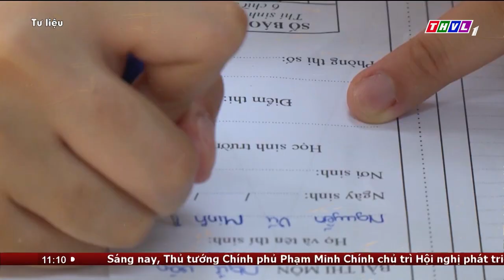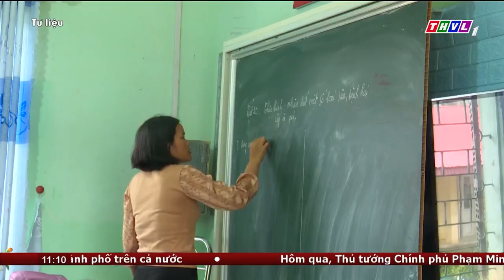Bản tin trưa (15/11/2023): Cảnh báo ngập lụt trên khu vực tỉnh Vĩnh Long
Đài khí tượng thủy văn tỉnh Vĩnh Long vừa phát bản tin cảnh báo ngập lụt, cho biết: Mực nước cao nhất đo được tại 2 trạm Mỹ Thuận và Cần Thơ đều cao hơn so với cùng kỳ. Cảnh báo cấp độ rủi ro thiên tai do ngập lụt: Cấp độ 2.
Dự báo đỉnh triều lên theo kỳ triều đầu tháng 10 âm lịch có khả năng xuất hiện ngày 15,16/11 ở mức trên báo động III trong khoảng 0,05 đến 0,07m. Tại các vùng ven sông Tiền, sông Hậu, sông Cổ Chiên, sông Mang Thít ngoài đê bao và trong nội thị thành phố Vĩnh Long các tuyến đường phường 1,2,3,4,8 có khả năng ngập từ 20cm đến 30cm vào khung giờ từ 4h00 đến 7h00 và từ 16h00 đến 19h00.
Ngập lụt gây tác động xấu đến môi trường, điều kiện sống, cơ sở hạ tầng, các hoạt động kinh tế - xã hội sẽ bị ảnh hưởng trong thời gian nước dâng theo triều cường gây ngập, do đó người dân cần có những biện pháp ứng phó kịp thời, giảm thiểu thiệt hại. Đặc biệt, người dân cần chủ động bố trí máy bơm tiêu thoát nước để sản xuất nông nghiệp đạt hiệu quả.

⬇️⬇️⬇️ Tải THVL Audio để nghe đầy đủ